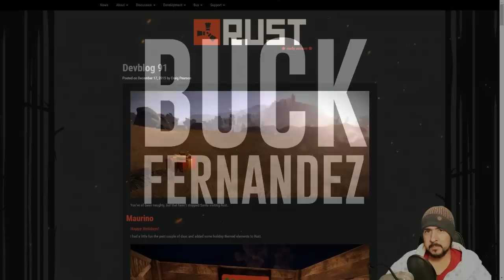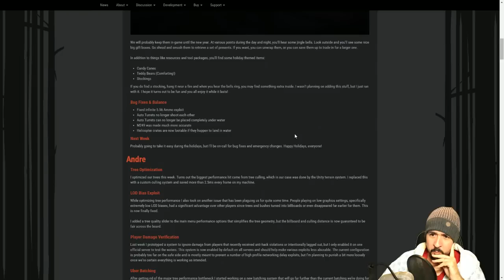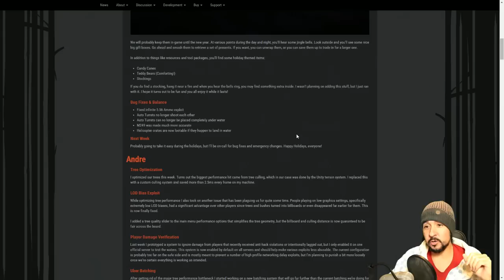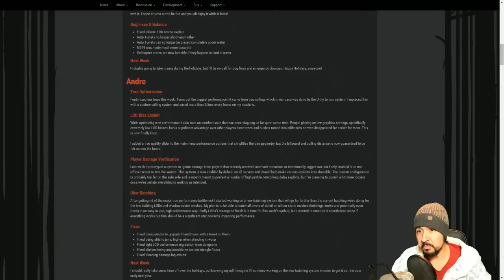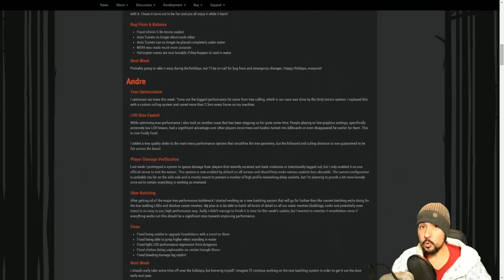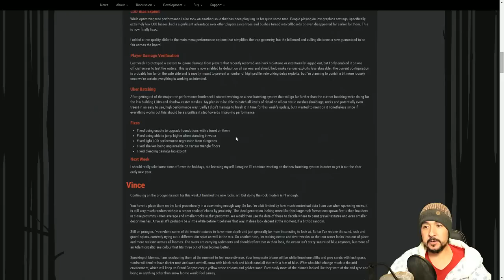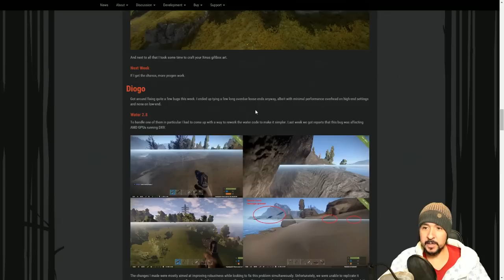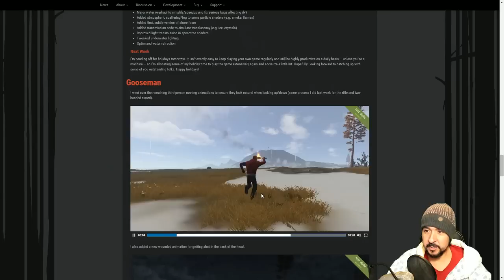RUST NEWS #84 "SANTA LLEGA A RUST!"